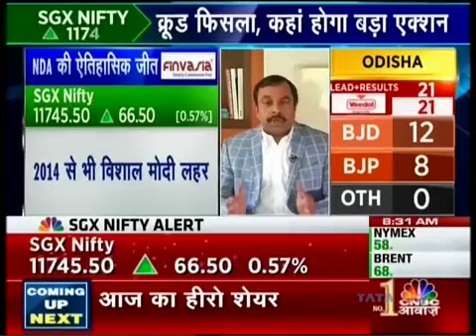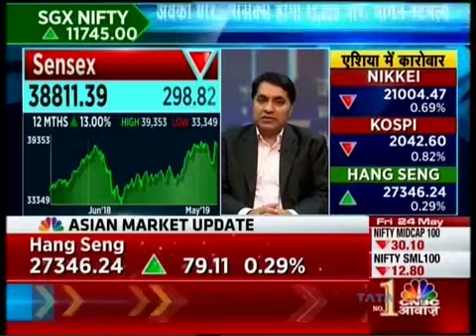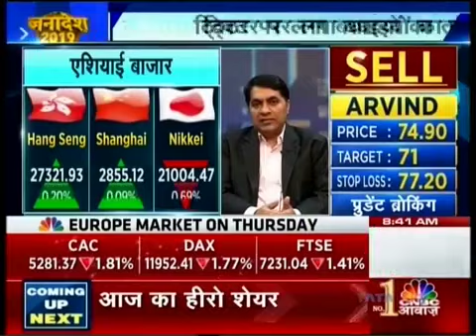Mr. Rajat Rajgarhia on CNBC Awaaz discussing Elections Results